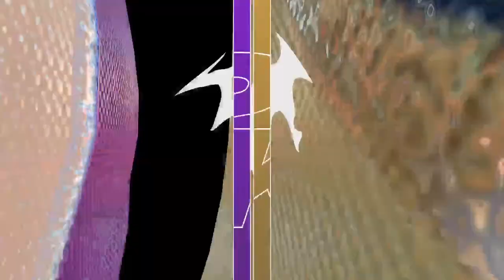Pelicans VS Kings Play In APRIL 20,2024 NBA2K24 PS5